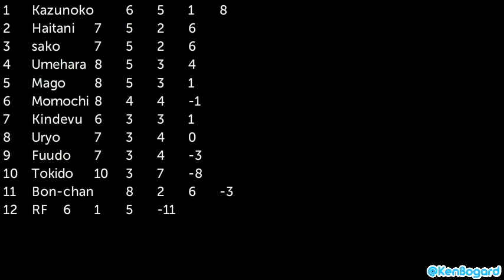Meurs pas sans ton PIF #11 part3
Aujourd'hui dans Meurs pas sans ton pif, je vous propose la premiere partie du round 4 d'une des plus grande league du japon.
le tournoi se déroule en 6 rounds de 11 matchs online. Les 12 participants de cette league parmis lesquel :
MDZ.Umehara Daigo
eLivepro|Kazunoko
MDZ.Tokido
EG.Momochi
eLivepro|Kindevu
eLivepro|RF
MDZ.Mago
Hori.Sako
Uryo
Haitani
Fuudo
Bonchan

S'affrontent en battle royal pour déterminer les places pour la 2nd manche qui se jouera offline.